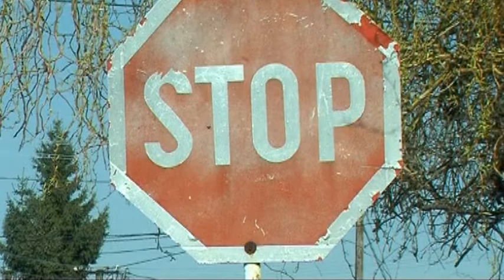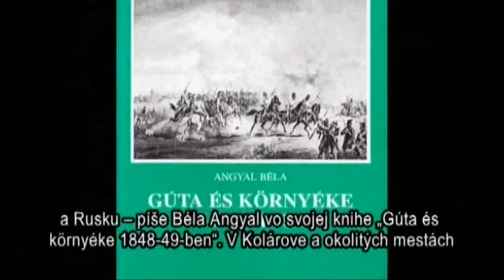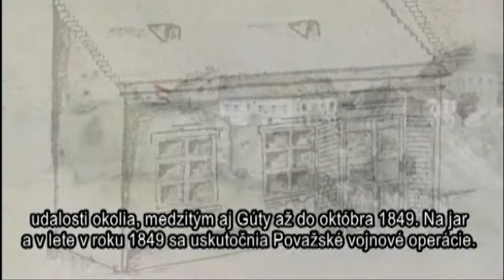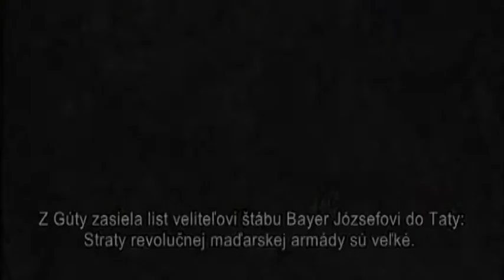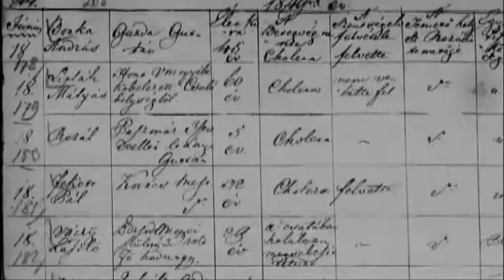Gúta TV 12 3 2014 2014 III 12